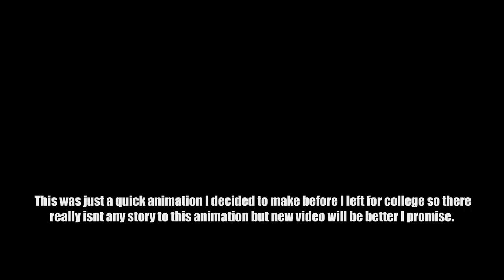Action Figure Stop Motion: Spiderman Vs Deadpool (Short Film)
My very first official Stop Motion video that Im uploading a full series Im thinking of calling
"Figure Verse" will be created later in the future when The Mafex Spiderman into the spider verse figures come out but for now videos like this will continue to be made.